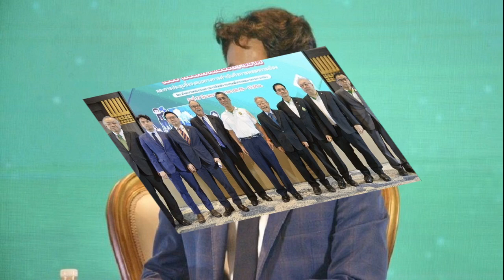ชูศักดิ์ ยัน เพื่อไทยคิดรอบคอบ นโยบายดิจิทัลวอลเล็ต ‘ชัยธวัช’ แซะ คิดไม่เสร็จ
ชูศักดิ์ ยัน นโยบาย ดิจิทัลวอลเล็ต เพื่อไทยคิดรอบคอบแล้ว ‘ชัยธวัช’ แซะ คิดไม่เสร็จ คิดไปทำไป ด้าน ‘ภราดร’ ย้ำ ภูมิใจไทย เดินหน้าผลักดันให้สำเร็จ

เมื่อเวลา 09.00 น. วันที่ 27 มี.ค. 2567 ที่อิมแพ็ค ฟอรั่ม เมืองทองธานี สำนักงานคณะกรรมการการเลือกตั้ง (กกต.) ได้จัดเสวนาวิชาการเรื่องพรรคการเมืองสร้างชาติ และการประชุมชี้แจงแนวทางการดำเนินกิจการพรรคการเมือง
โดยมีนายชัยธวัช ตุลาธน หัวหน้าพรรคก้าวไกล นายชูศักดิ์ ศิรินิล รองหัวหน้าพรรคเพื่อไทย นายภราดร ปริศนานันทกุล รองหัวหน้าพรรคภูมิใจไทย และนายวุฒิสาร ตันไชย นักวิชาการผู้ทรงคุณวุฒิ ร่วมการเสวนา โดยมีสมาชิกพรรคการเมืองเข้าร่วมงานเป็นจำนวนมาก
โดยนายชูศักดิ์ กล่าวตอนหนึ่งถึงนโยบายดิจิทัลวอลเล็ต 10,000 บาทว่า ตอนนำเสนอนโยบายดิจิทัลวอลเล็ตต่อ กกต. เราบอกว่าจะมีการใช้งบประมาณแผ่นดินแบบไหน แต่เนื่องจากรัฐบาลนี้เป็นรัฐบาลผสมมาจากหลายพรรคการเมือง งบประมาณที่มีอยู่จึงต้องนำไปใช้กับนโยบายอื่นๆ ของพรรคร่วมรัฐบาลด้วย
นายชูศักดิ์ กล่าวต่อว่า แต่ข้อสำคัญขณะเป็นรัฐบาลงบปี 67 ยังไม่ออก แปลว่างบที่ตั้งความหวังที่จะนำมาใช้จึงไม่สามารถเกิดขึ้นได้ รัฐบาลจึงคิดจะกู้เงิน ก็มีการบอกว่าอาจฝ่าฝืนวินัยการเงิน การคลัง ของประเทศ อย่างไรก็ตาม ล่าสุดทางรัฐบาลประกาศแล้วว่ามีแนวทางจะดำเนินการตามนโยบายที่ประกาศไว้ และขอยืนยันว่าเป็นนโยบายที่คิดมารอบคอบแล้ว
นายชูศักดิ์ ศิรินิล รองหัวหน้าพรรคเพื่อไทย

ด้านนายชัยธวัช กล่าวถึงนโยบายดิจิทัลวอลเล็ตด้วยว่า มองได้หลายแง่มุม หากเชื่ออย่างที่นายชูศักดิ์พูดว่าเป็นเพราะรัฐบาลผสมจึงผลักดันไม่ได้ โจทย์ใหญ่ของการเมืองไทยจะต้องมาดูที่การออกแบบกฎกติกา

นายชัยธวัช กล่าวต่อว่า อย่างไรก็ตาม ในเรื่องนี้ตนไม่ได้มองว่าเป็นเพราะรัฐบาลผสมหรือไม่ แต่คิดว่าตอนออกแบบนโยบายอาจจะคิดไม่เสร็จตั้งแต่แรก อาจจะใช้เป็นดิจิทัลมันนี่ แต่อาจจะติดข้อกฎหมายทำไม่ได้ ต่อมาอาจจะคิดใช้เงินนอกงบประมาณ แต่ก็ติดเรื่องกฎหมายอีก เหมือนคิดไปทำไป ไม่ได้คิดตลอดสายตั้งแต่แรก
นายชัยธวัช ตุลาธน หัวหน้าพรรคก้าวไกล
ขณะที่นายภราดร กล่าวกรณีเงินดิจิทัลวอลเล็ต 10,000 บาทว่า ในฐานะพรรคร่วมรัฐบาล รัฐบาลได้ประกาศเป็นนโยบายของรัฐบาลไปแล้ว ฉะนั้น คนที่อยู่ในองคาพยพก็ต้องเดินหน้าไปตามนโยบายของรัฐบาล แน่นอนว่าพรรคภูมิใจไทยก็ต้องเดินหน้าไปตามนโยบายของรัฐบาล

แต่ในปี 67 ยังติดขัดเรื่องของงบประมาณที่ยังไม่สามารถเอาไปใช้ได้ ก็อาจจะต้องหาช่องทางอื่น เชื่อว่าขณะนี้ทางรัฐบาล กระทรวงการคลัง กำลังหาช่องทาง เพื่อจะนำเงินมาดำเนินนโยบายนี้ แน่นอนว่าก็มีทางออกในการออกเป็นพ.ร.ก.เงินกู้ได้หรือไม่ ซึ่งก็เป็นเรื่องของคณะรัฐมนตรี (ครม.) หรือออกเป็นพ.ร.บ. ซึ่งต้องผ่านสภาฯ ก็ต้องมาถกเถียงในสภาต่อไป
นายภราดร ปริศนานันทกุล รองหัวหน้าพรรคภูมิใจไทย

“ดังนั้น ในฐานะพรรคร่วมรัฐบาล เมื่อเป็นนโยบายรัฐบาลก็จำเป็นที่จะต้องร่วมกันผลักดันให้สำเร็จ หากไม่มีอะไรที่หนักหนาสาหัสหรือผิดกฎหมาย ซึ่งส่วนตัวมองว่าไม่ผิดกฎหมายอะไรก็สามารถที่จะผลักดันไปได้ ส่วนความเห็นพรรคฝ่ายค้าน หรือพรรคก้าวไกลไม่เห็นด้วยกับนโยบายนี้ ก็ว่ากันอีกเรื่องหนึ่ง” นายภราดร กล่าว